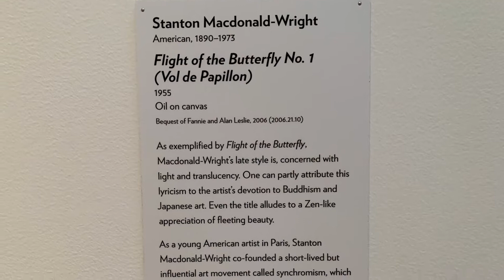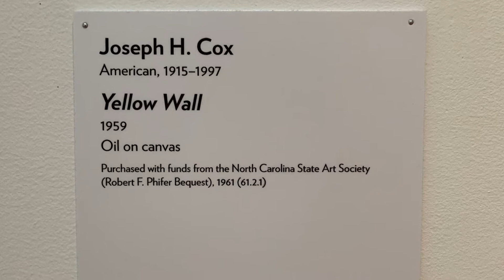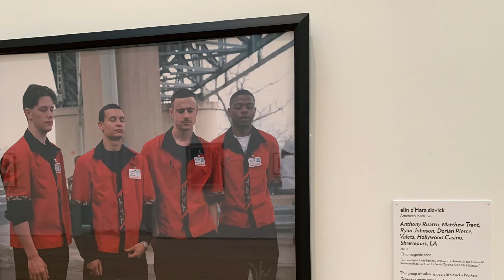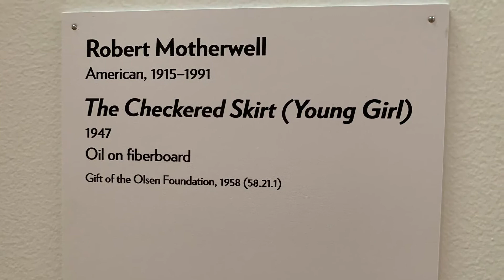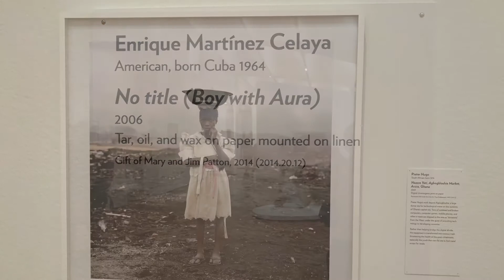North Carolina Museum of Art oct2021 exhibitions part3 Raleigh NC by 917 Fine Arts